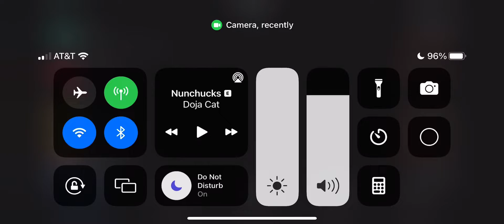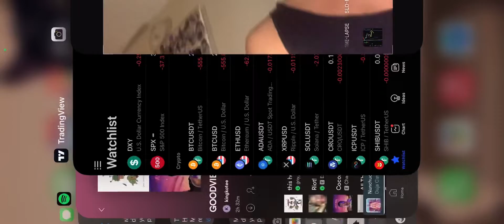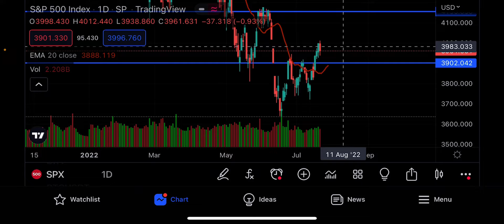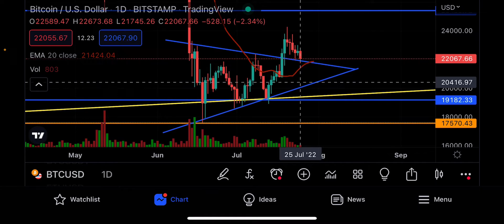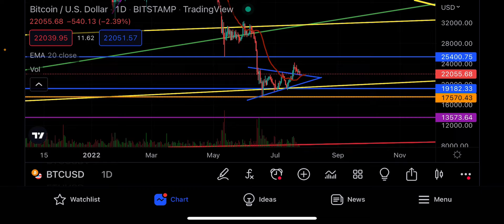BITCOIN PRICE PREDICTION THIS WEEK!!